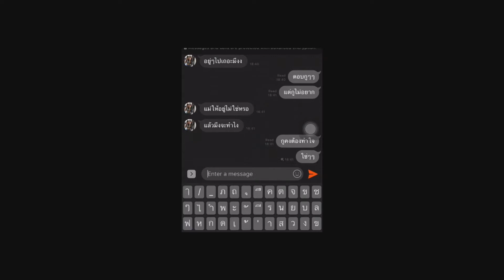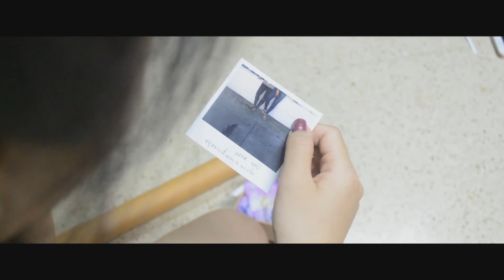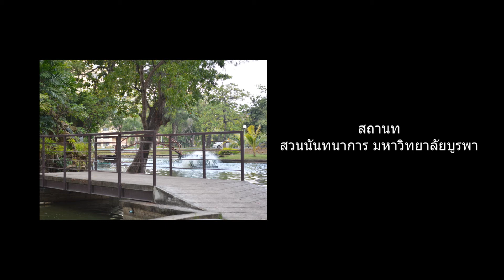TIME ถ้าย้อนเวลากลับไปได้ : อารมณ์